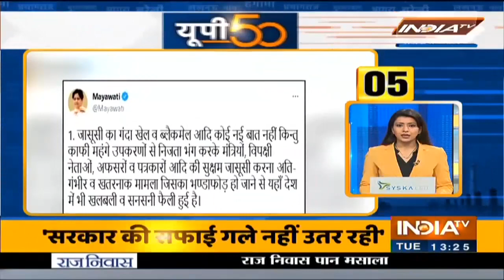उत्तर प्रदेश की 50 ब्रेकिंग न्यूज़ | UP 50 News | July 20, 2021